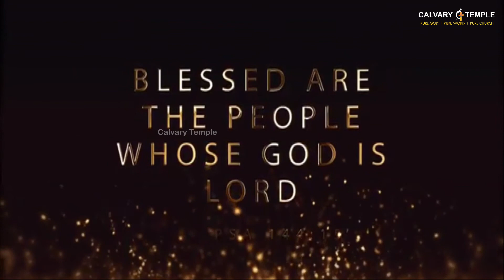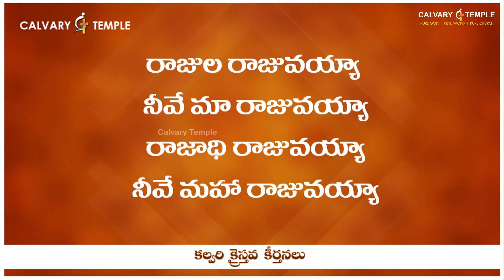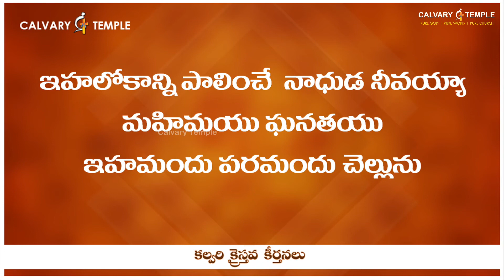రాజుల రాజువయ్యా నీవే మా రాజువయ్యా | Bro.Sunil Garu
రాజుల రాజువయ్యా నీవే మా రాజువయ్యా | Bro.Sunil Garu | CalvaryTempleSongs | Christian Song | Telugu